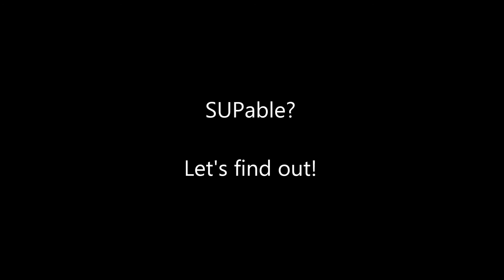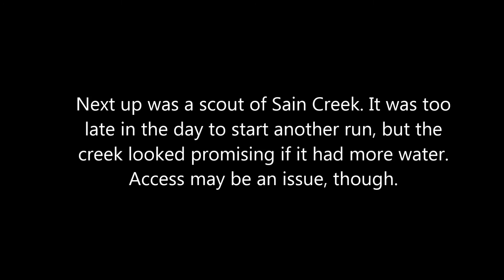The Creeks of Hagg Lake SUP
Checking out the many creeks that run into and out of Hagg Lake to see if any are SUPable.

Creeks include Scoggins Creek, Wall Creek, and Sain Creek.